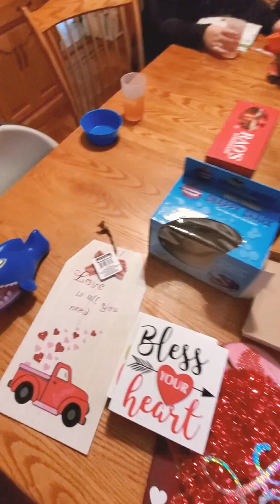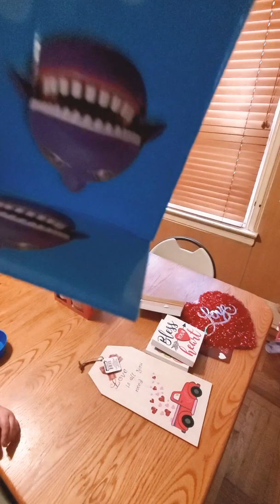Gigi n tony vs snappy shark